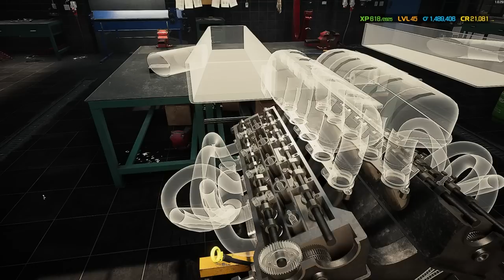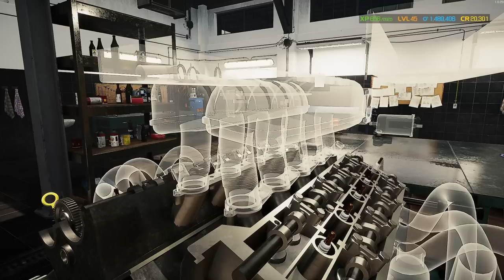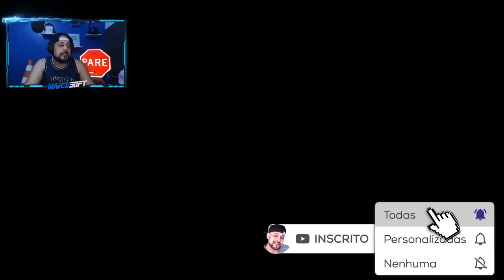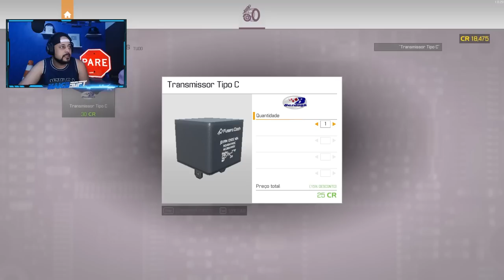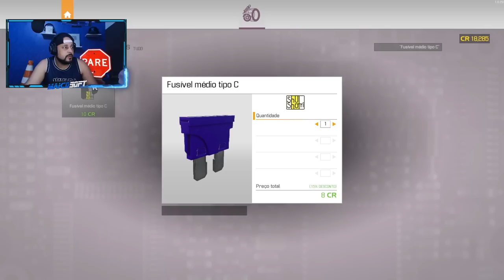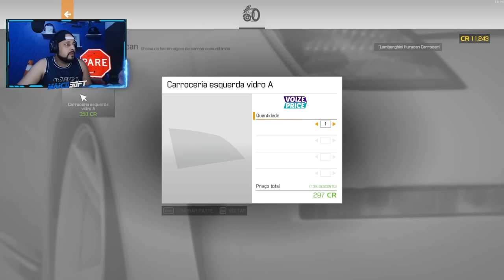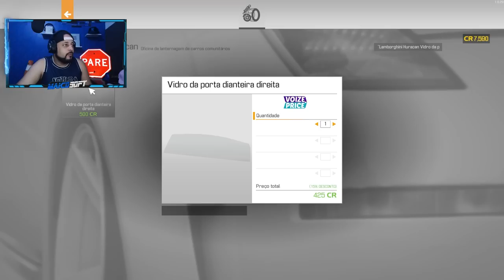Midas do Ferro-Velho T2-05 ACHEI PEÇAS RARAS no FERRO VELHO e TERMINEI a HURACAN!! - CMS 2021